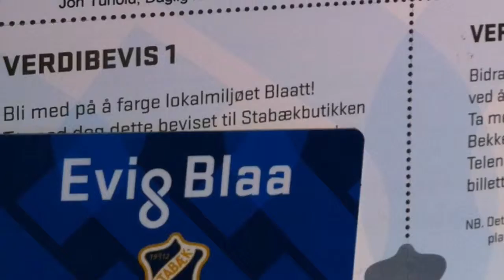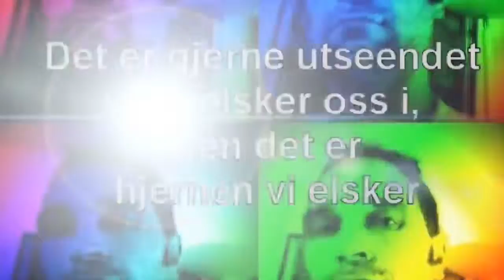Let me help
Bad brains